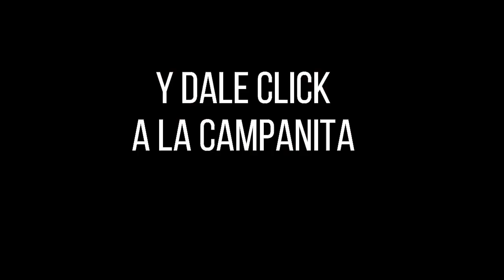PREMIO MAYOR Y PREMIOS SECOS LOTERÍA de CUNDINAMARCA Resultado LUNES 22 DE AGOSTO de 2022 ✅🥇🔥💰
Hola buenas noches, te presentamos los resultados de las loterías y chances en Colombia, vamos con el Resultado para la Lotería de CUNDINAMARCA del LUNES 22 DE AGOSTO de 2022.

Resultado de la Loteria de Cundinamarca LUNES 22 DE AGOSTO de 2022
Lotería de Cundinamarca 22 DE AGOSTO
Lotería de Cundinamarca 22 DE AGOSTO Premio MAYOR
cundinamarca chance
chance cundinamarca
cundinamarca noche
cundinamarca lotería
lot cundinamarca